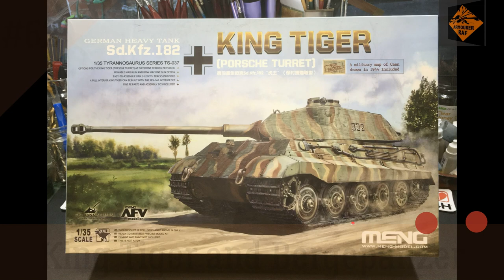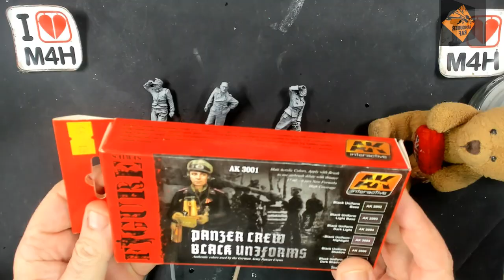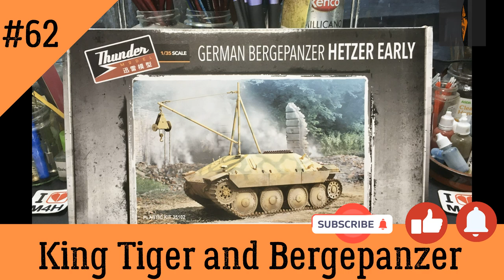Episode 62 of my King Tiger, with full interior, and BergePanzer (Hetzer Early)